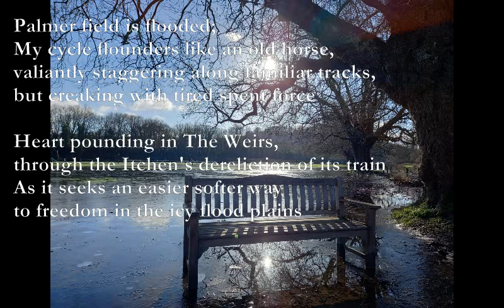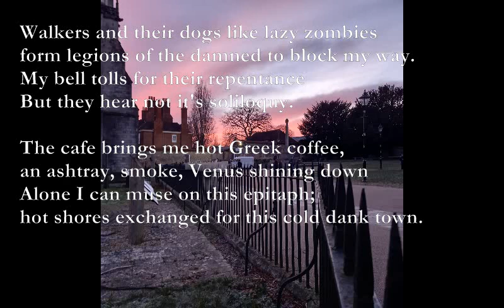Meadows [poem set to music]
Meadows

Palmer field is flooded;
My cycle flounders like an old horse,
valiantly staggering along familiar tracks,
but creaking with tired spent force

Heart pounding in The Weirs,
through the Itchen's dereliction of its train
As it seeks and easier softer way
to freedom in the icy flood plains

Walkers and their dogs like lazy zombies
form legions of the damned to block my way.
My bell tolls for their repentance
But they hear not it's soliloquy.

The cafe brings me hot Greek coffee,
an ashtray, smoke, Venus shining down
Alone I can muse on this epitaph;
hot shores exchanged for this cold dank town.

TJD
26/1/23

Chords: Am blues: Am7 Dm7 Am7 E D Am7 E7